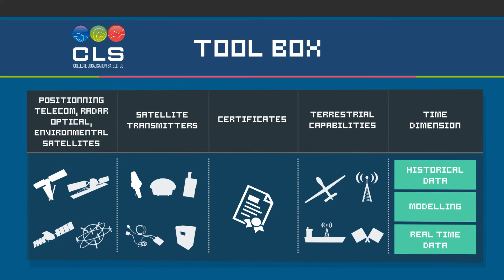Maritime domain Awareness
Governments and the global shipping industry use CLS satellite applications every day to manage and secure our oceans and borders from potential security risks : illegal fishing surveillance, environmental threats, maritime piracy...